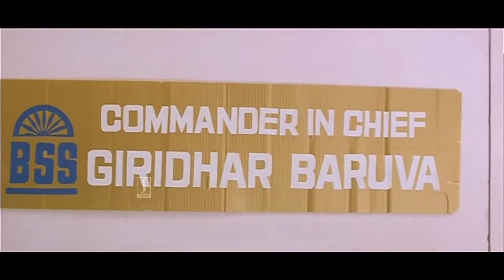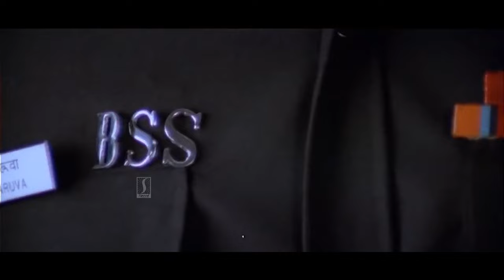മാസ്സ് കാണിക്കാൻ സുരേഷ് ഗോപിയേക്കഴിഞ്ഞേ ആള് ഉളളൂ | Suresh Gopi Mass Scene | F I R Mass Scene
F I R Malayalam Movie
Rajeev
Biju Menon
Indraja
Cinematography Anandakuttan
Production
company
Sunitya Productions
Distributed by Aroma Release